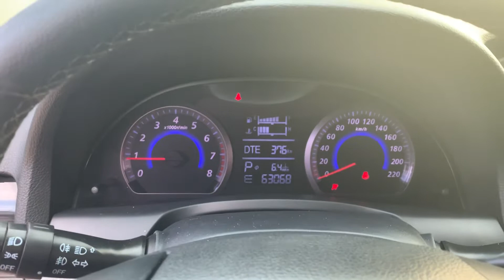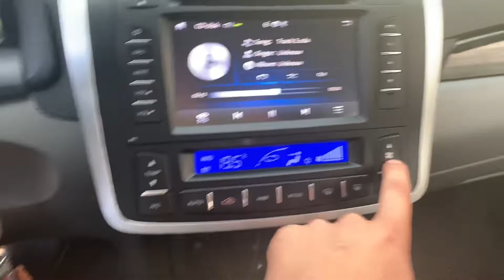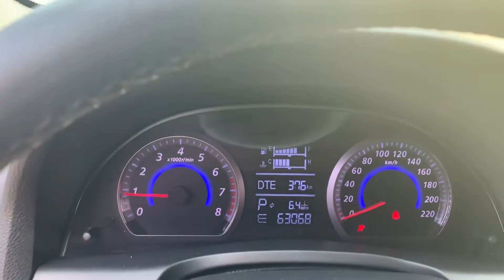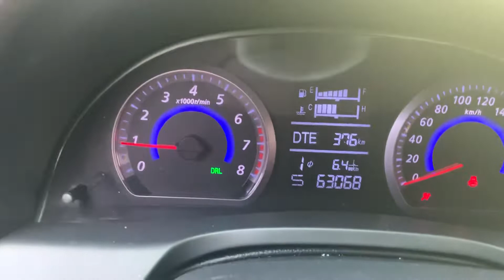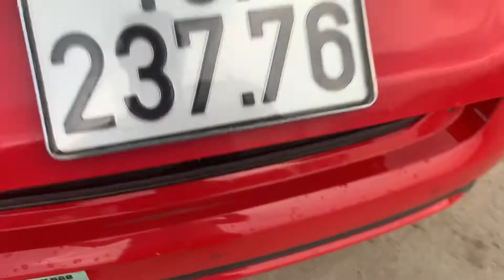Siêu phẩm Zoity Z300 đời 2015 AT 1.6 zin từng con ốc, sơn zin cả xe. Giá chỉ 2xx tr. 0705.14.14.14